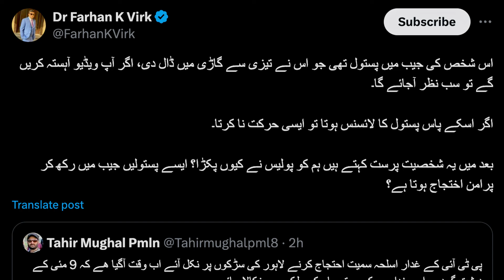Maryam Nawaz Ruthless - PTI Worker Mobile Ko Pistol Bana Dia - PTI Peaceful Protest Per Police Gardi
This VLOG is about today PTI peacefull protest in Pakistan against rigging in election 2024. Lahore protest was hot protest today due to torture of police and arrest of workers. Police charged omn PTI workers and arrest many of them for doing peacefull protest. PMLN doping propaganda on one worker for having pistol but in reality it was a mobile.